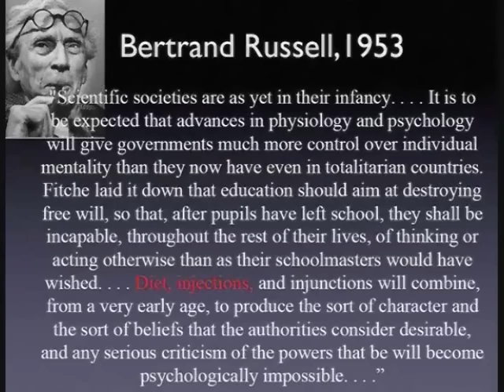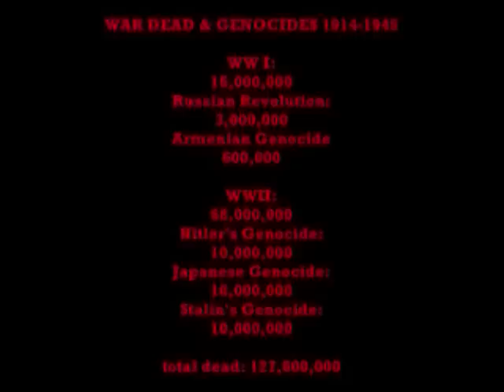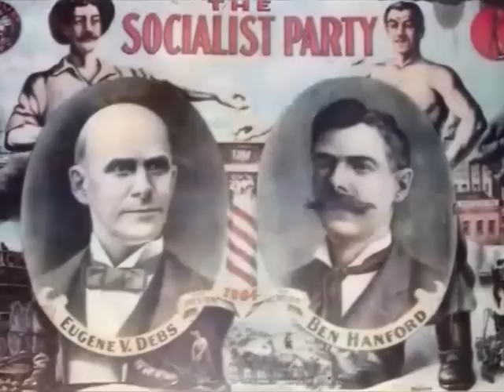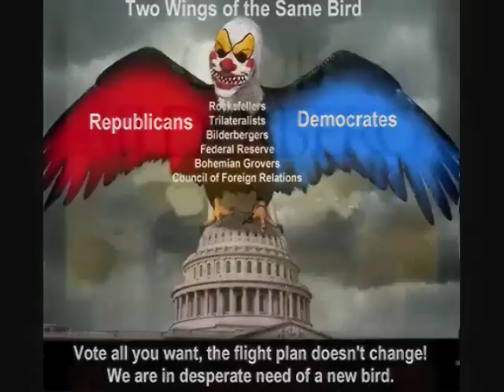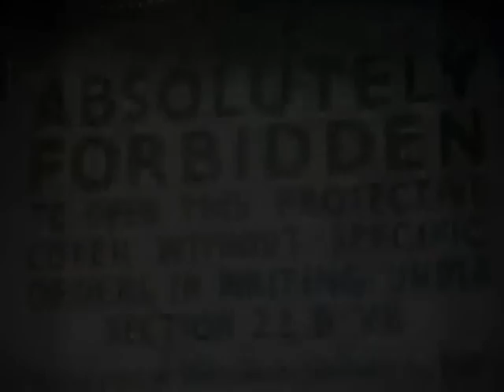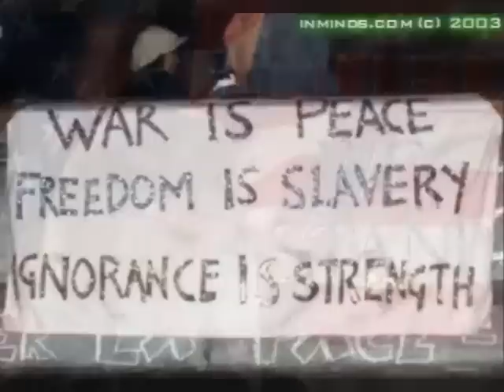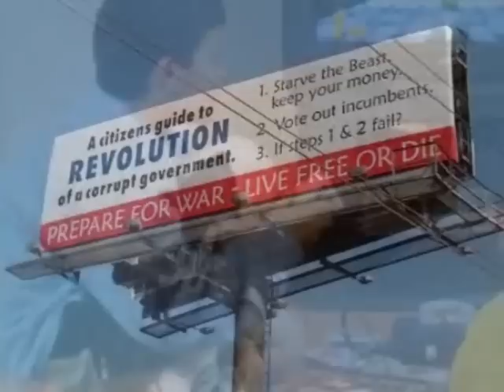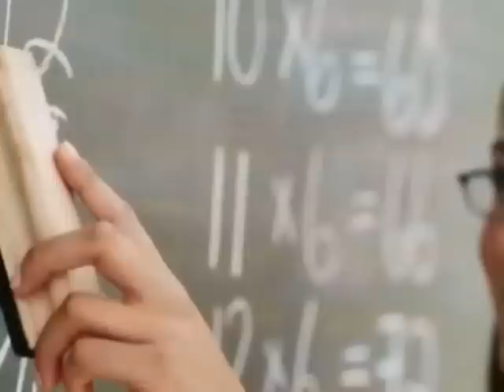SHADOW IN DARKNESS 4/8